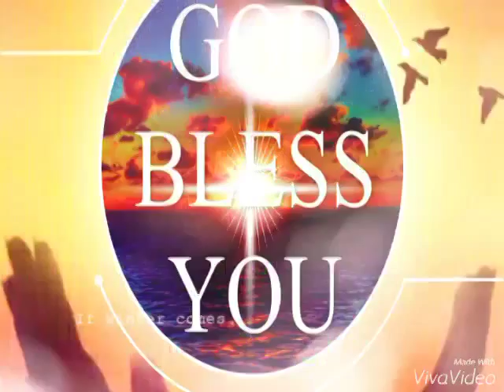Sis.Cora Birthday Party